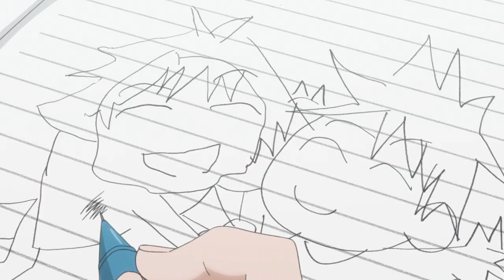Hitorijime My Hero Official Dub Trailer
Math class will never be the same